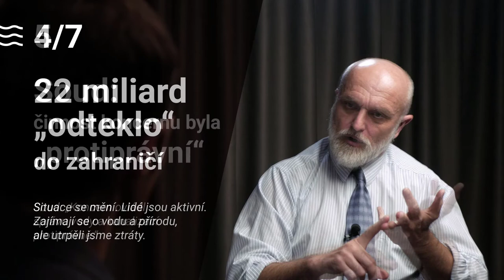3/7 Správa vody: Města vs. koncerny - jiné priority a jiné dopady na lidi i ceny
V mnoha českých a moravských městech pozvaly radnice soukromé firmy slibující investice, dotace z Evropské unie (EU) a růst cen vody pouze o výši inflace, aby spravovaly vodovody a kanalizace. Nic z toho se však v praxi nevyplnilo a situace skončila naprosto odlišně, říká zakladatel projektu Pravda o vodě Ing. Radek Novotný.

Jak se ukázalo, soukromník do infrastruktury dlouhodobě neinvestoval, města přišla o dotace z EU a ceny vody rostou mnohem více než tam, kde si město spravuje vodovody a kanalizace samo.

Vak Nymburk
Vak Hodonín
Vak Kroměříž
Vak Vsetín
Vak Vyškov
Vak Pardubice
Vak Přerov
Vak Mladá Boleslav
Vak Náchod